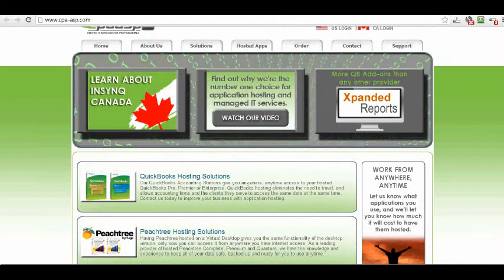Significant Details About QuickBooks Hosting Services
In any kind of business, having an effective and productive work flow is vital. With this, a company can guarantee that the services they offer to their clients will be continuous.